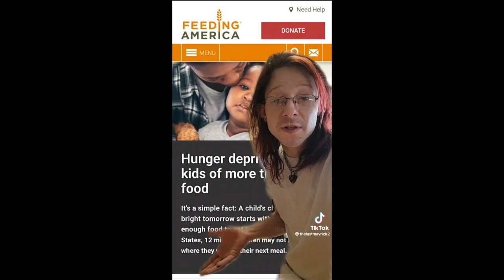Pro-Abortion Argument Addressed: "You can't oppose abortion unless you adopt every unwanted child!"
In this video, I address a TikToker's bad pro-abortion argument.